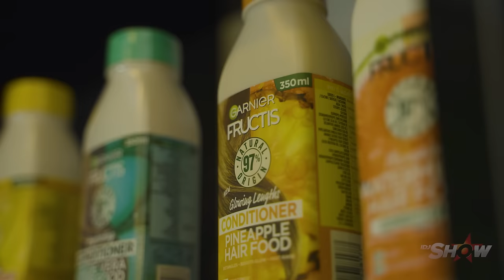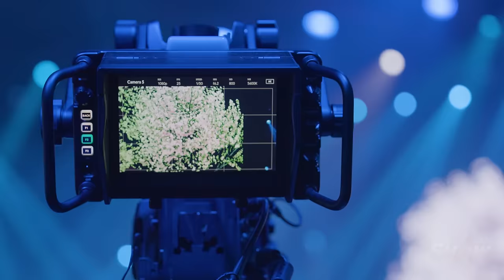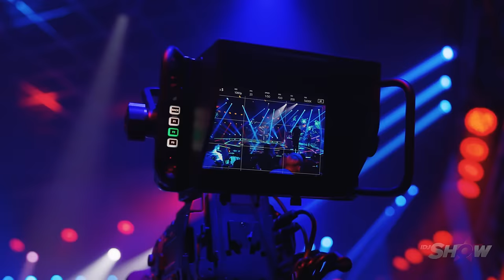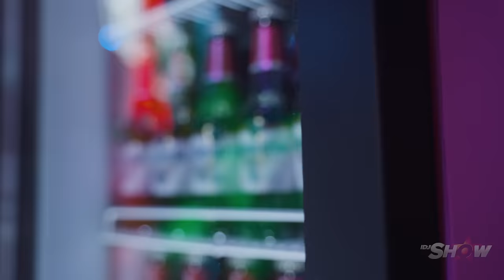S02E12 - 2023 - BACK TO THE FUTURE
IDJShow sezonu 2 možete pratiti od nedeljom na:
⤷ Youtube-u od 21h na IDJVideos.TV kanalu
⤷ TV kanalu NOVA S od 22:30h
⤷ TV kanalu NOVA BH od 23:30h
⤷ TV kanalu ALFA TV od 23:30h
⤷ TV kanalu NOVA M od 00:00h

IDJShow 2023 S02E12 - Back To The Future - 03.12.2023.